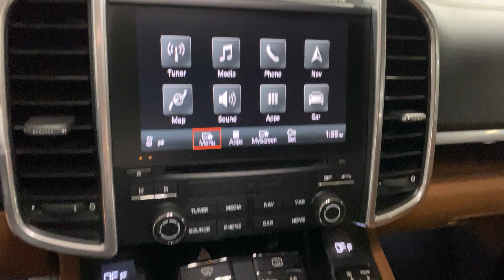2017 Porsche Cayenne Platinum Edition - Tastefully Modified by Label Motorsports